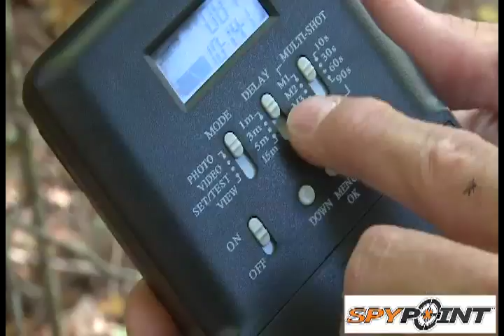Hank Parker demos SPYPOINT G4 trail camera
Hank Parker demos SPYPOINT G4 trail camera available exclusively at Gander Mountain